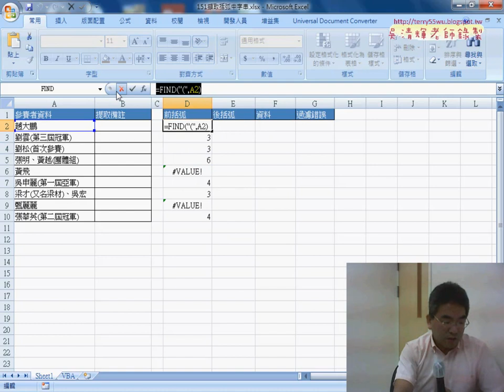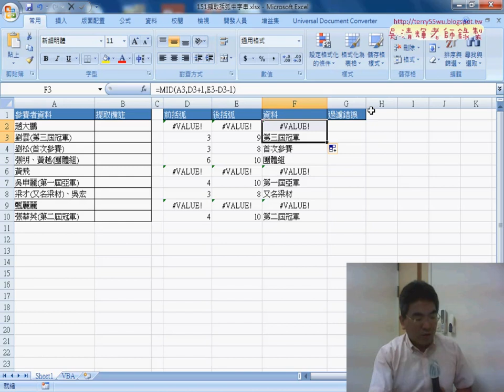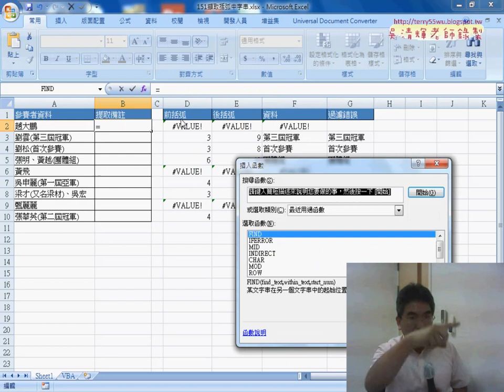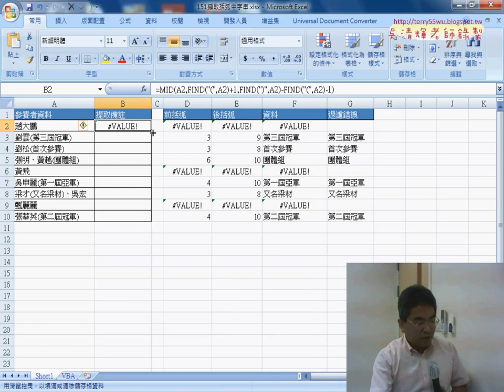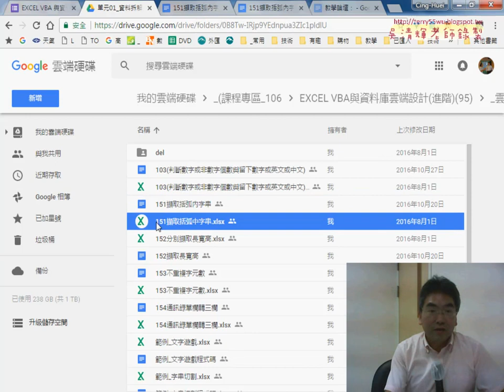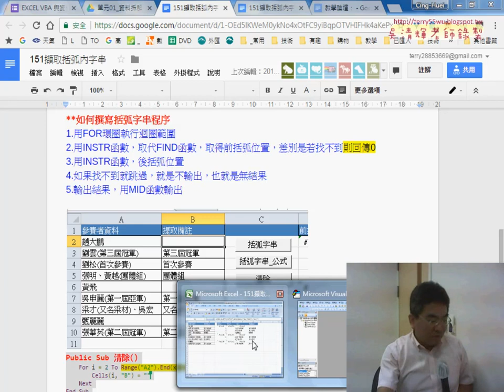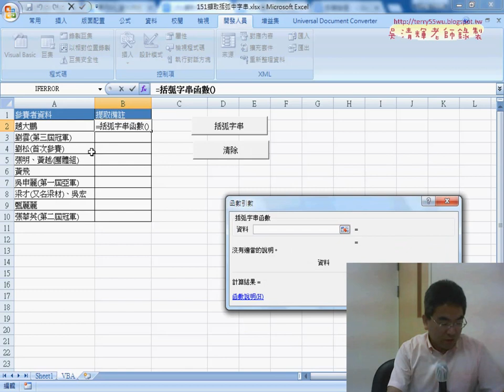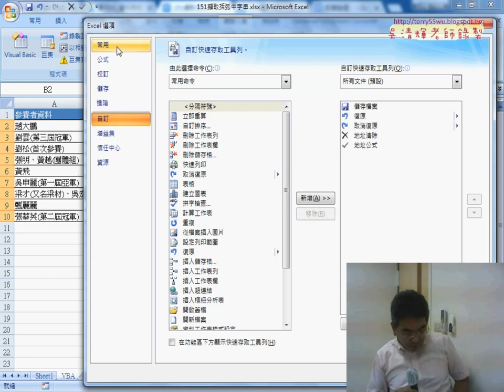02 151擷取括弧內字串函數解法說明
Excel VBA辦公室提升效率自動化實務班第1次(151擷取括弧內字串函數解法&VBA輸出公式&自訂擷取括弧字串函數)

自強VBA進階2017上課內容：
01_問卷結果與大綱說明
02_151擷取括弧內字串函數解法說明
03_151擷取括弧內字串VBA輸出公式說明
04_151擷取括弧內字串VBA輸出結果
05_自訂擷取括弧字串函數

課程理念：
1.以循序漸進的方式, 透過詳細的說明和實用的50個Excel VBA範例,
2.進而解說EXCEL與資料庫的結合，甚至將EXCEL當成資料庫來使用，
3.將結合GOOGLE雲端試算表，教您如何將EXCEL函數雲端化與網路化。

上課用書：
參考用書：
—Excel職場函數468招：超完整！新人工作就要用到的計算函數+公式範例集
—作者： 羅剛君
—出版社：PCuSER電腦人文化

Excel VBA一點都不難：一鍵搞定所有報表
作者： Excel Home
出版社：博碩
出版日期：2013/06/26
定價：380元

吳老師  105/3/9